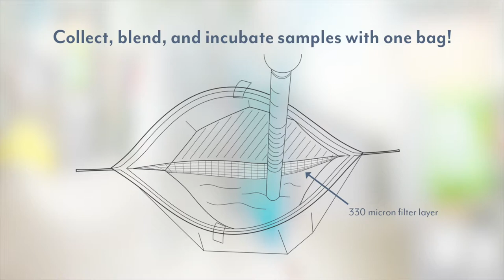Whirl-Pak® Filter Bags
Whirl-Pak® Filter Bags contain a middle layer of finely perforated polyethylene film to filter out solids in the blended sample making it perfect for collecting, blending, pipetting, and plating samples.